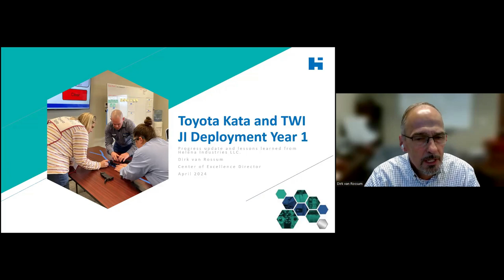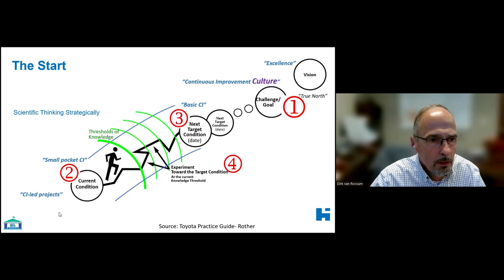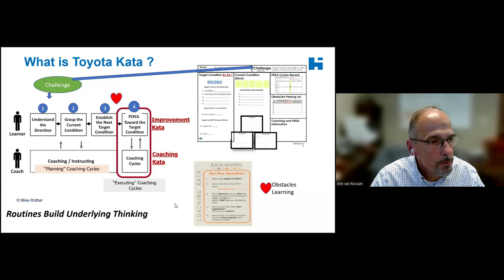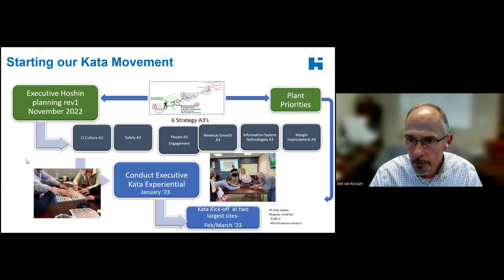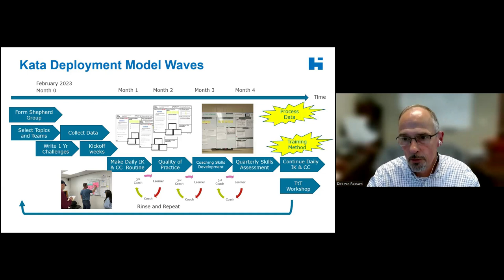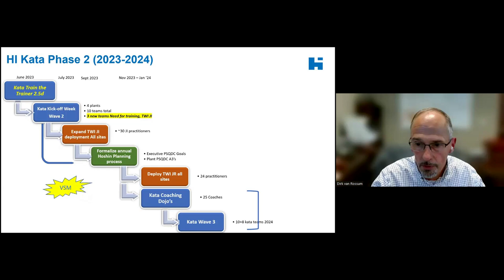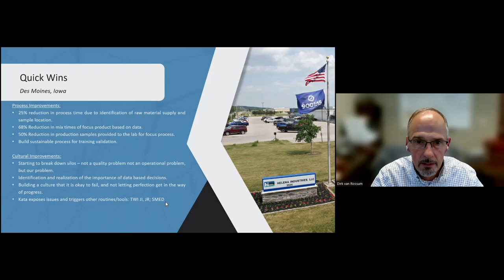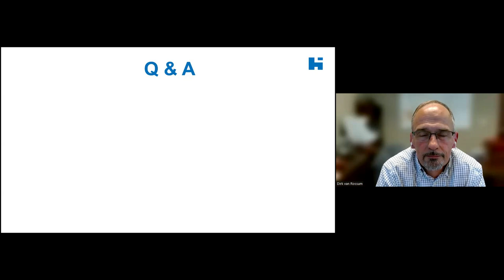Using Kata & TWI Job Instruction to build a foundation for a culture of Excellence Dirk Van Rossum